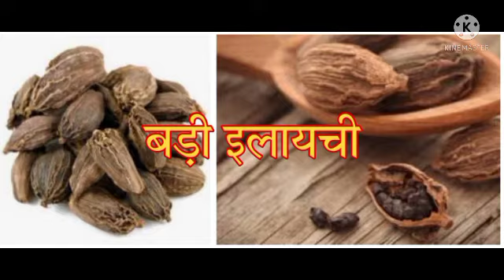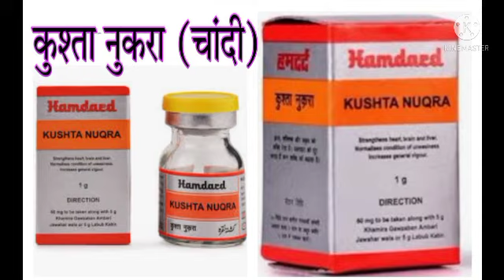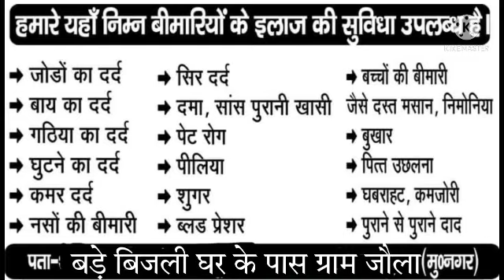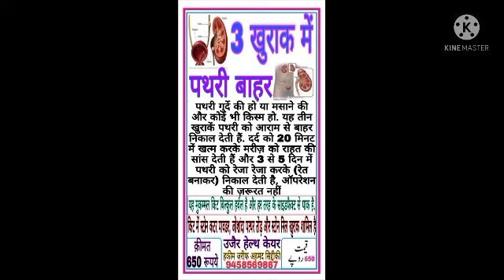माजून ज़ोर आवर: बेहद मर्दाना ताक़त पैदा करता है, वीर्य अधिक मात्रा में पैदा करता है, तनाव और जोश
माजून ज़ोर आवर: बेहद मर्दाना ताक़त, मर्दाना टाइमिंग के लिए ख़ास, वीर्य अधिक मात्रा में पैदा करता है, जिनको संभोग में लज्जत स्वाद न आता हो या तनाव न आता हो उनको कहीं जाने की ज़रूरत नहीं, ख़ुद बना कर फ़ायदा उठाएं, ताकत, जोश, शक्ति व तनाव का अनमोल खज़ाना, वीर्य दोष और वीर्य विकार को दूर करता है, पस सैल के लिए माया नाज़ दवा है।
majun zor aawar
معجون زور آور ۔ بیحد مقوی قوت خاص ہے۔ مادہ حیات کو پیدا کرتا ہے۔ ضعف باہ کے مریض جن کو دوران مباشرت لذت محسوس نہ ہوتی ہو یا انتشار نہ ہو ان کو کہیں جانے کی ضرورت نہیں۔ خود بناکر فائدہ حاصل کریں۔ قوت و طاقت اور انتشار کا انمول خزانہ ہے۔ مادہ تولید کی خرابی، پس سیلز کے لئے مایہ ناز بارہا بار تجربہ شدہ اکسیری دوا ہے۔